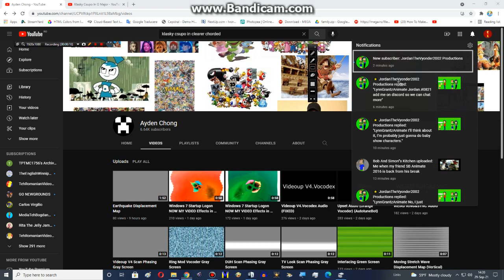JordanTheVyonder2002 actually subscribed to my channel!